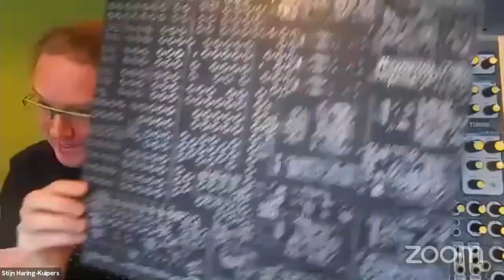"DSP, But Why? Designing For Music" || Stijn H.K.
Stijn Haring-Kuipers (This Is Not Rocket Science/TiRNS)

"DSP, But Why? Designing For Music"

Abstract:

"A big part of my design philosophy consists of looking at the roots of various systems and double checking the assumptions. Modern synthesizers have a surprising amount of needless legacy. Who cares if an oscillator is a perfect sawtooth? I want to talk about what to think about when thinking about the structure of a synthesizer.  What do we want to achieve when we add an LFO? I tried answering this with the Wobbler module and gave each knob a story to tell."

Inclusion is at the core of our meetups, and we follow the Berlin Code of Conduct.